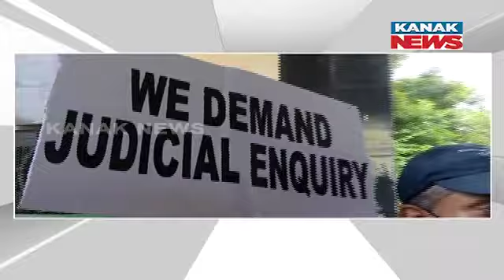Indian Army Officer Assault Case | DGP Suspends 5 Officers Of Bharatpur Police Station